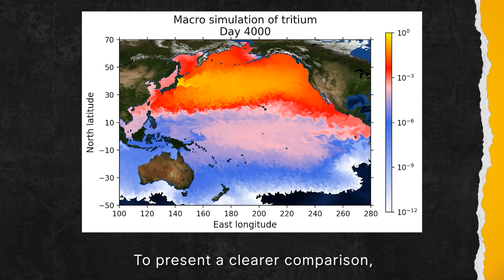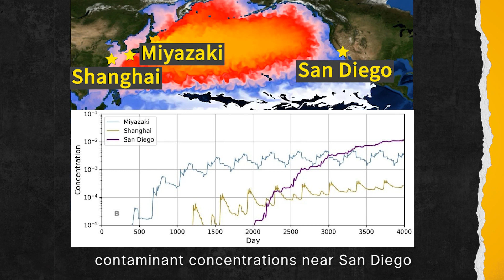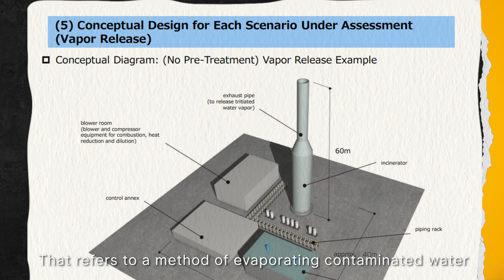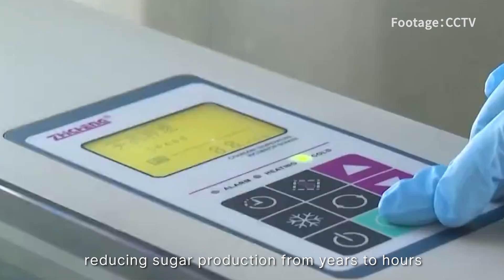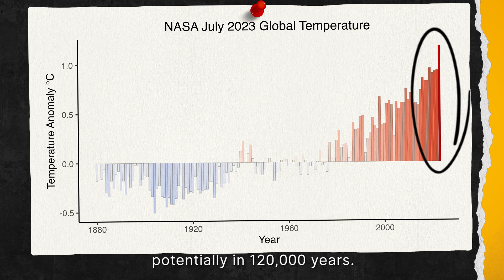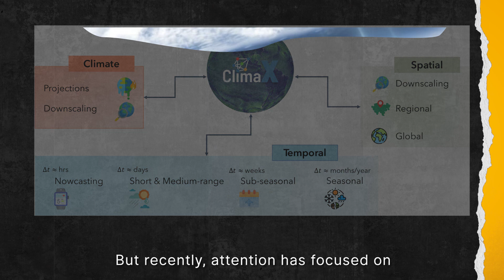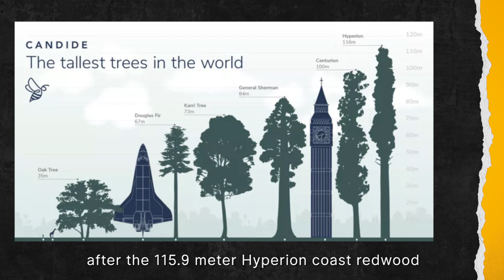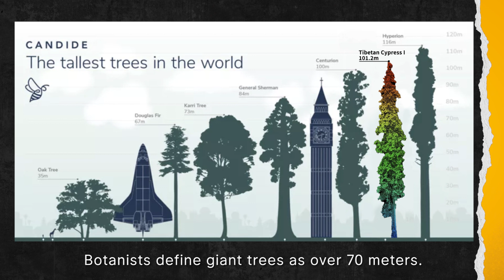Japan Dumps Radioactive Water, Why is China Mad?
Recent week's Sci&Tech trends in China:
1. Simulating the Spread of Japan's Nuclear-contaminated water Flow
2. Chinese Scientists Pioneer Sugar Synthesis from Carbon Dioxide
3. How Huawei Is Revolutionizing Weather Forecasting
4. Towering Titans: Asia's Newly Discovered 100-Meter Trees